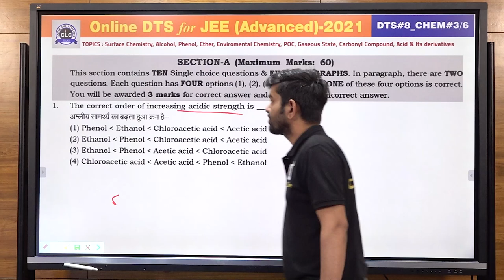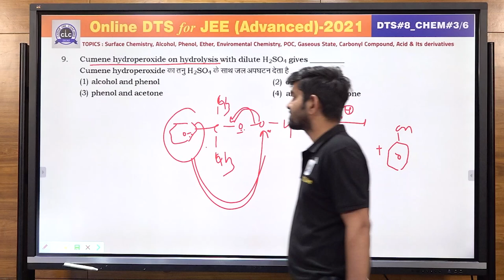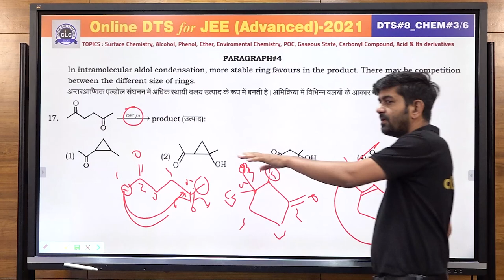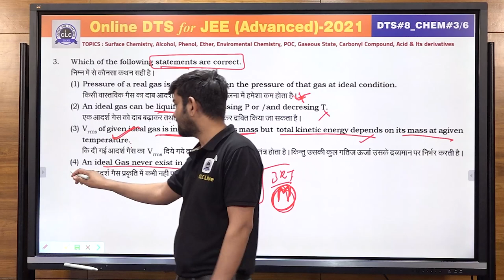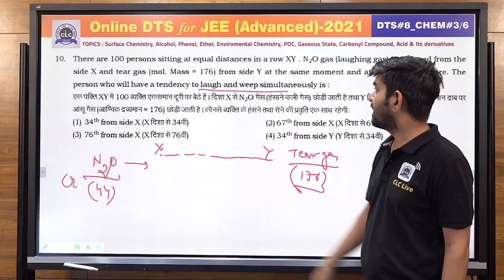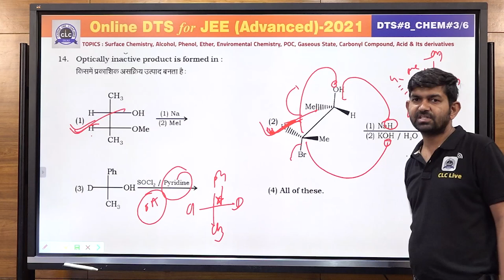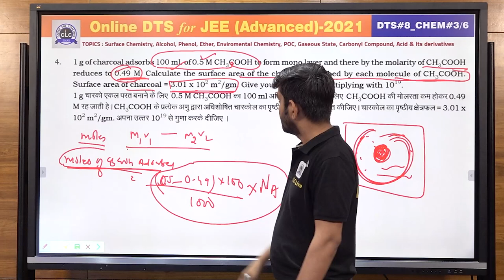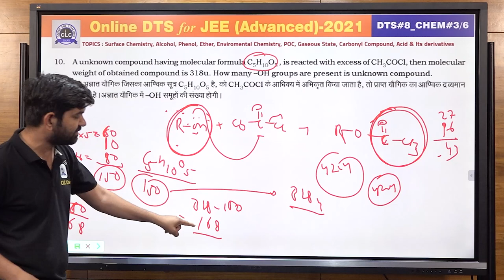JEE ADV. DTS - CHEM#03/6 - SOLUTION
Topic - Surface Chemistry, Alcohol, Phenol, Ether, Environmental Chemistry, POC, Gaseous State, Carbonyl Compound, Acid & Its Derivatives

Solution by: Manoj Parmar Sir